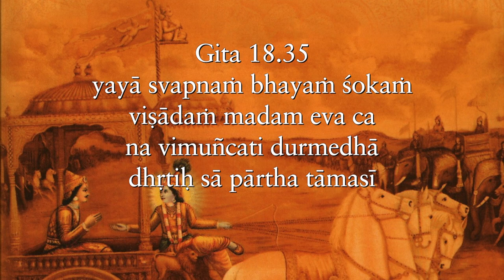Memory is a guide from the past to the future Gita 18.35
See memory not as an exhaustive guide to the past, but as a constructive guide from the past to the future Gita 18.35
Websites: